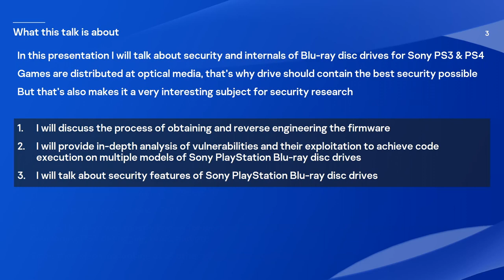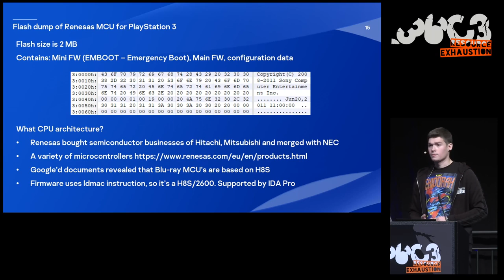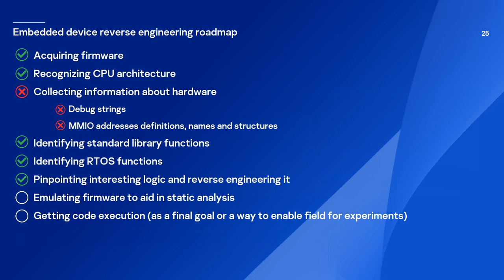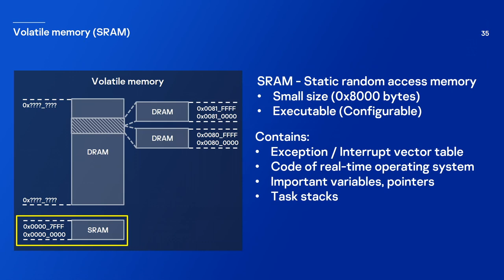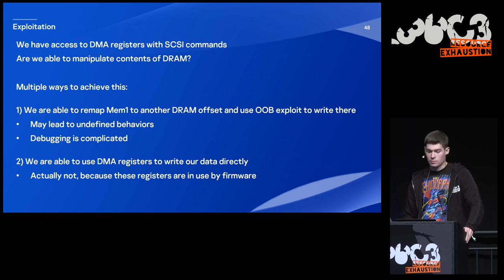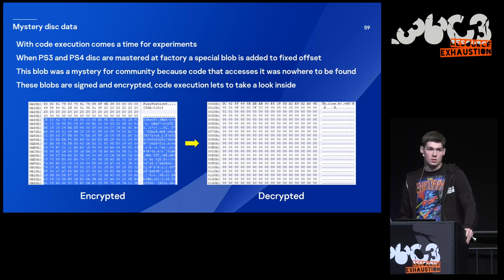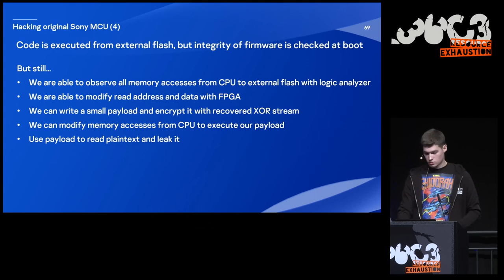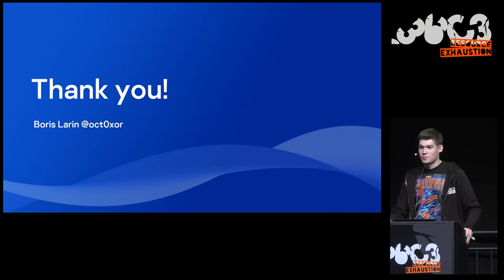36C3 - Hacking Sony PlayStation Blu-ray Drives - deutsche Übersetzung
Xbox 360 video game console had a number of widely known hacks for firmware of its optical disc drives. However, it was never the case with Blu-ray disc drives of Sony PlayStation video game consoles. In fact, up until recently there was no much information available on this subject publicly.

In this presentation, I would like to share my journey of delving deep into internals and security of Sony PlayStation Blu-ray disc drives. As games are distributed within optical media, those embedded devices were intended to contain the best security possible. I will demonstrate a multiple hardware hacks and several software vulnerabilities that allowed to dump firmware and get code execution on multiple models of Sony PlayStation Blu-ray disc drives.

In this presentation, I will share the following:
1) I will provide in-depth analysis of vulnerabilities and their exploitation to achieve code execution on multiple models of Sony PlayStation Blu-ray disc drives
2) I will discuss problems that I’ve encountered while reverse engineering the firmware and how I solved (some of) them
3) I will talk about security features of Sony PlayStation Blu-ray disc drives
4) I will explain what engineers did right and how achieving code execution on the drive doesn’t lead to full compromise of security

oct0xor